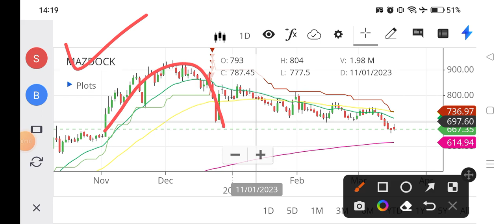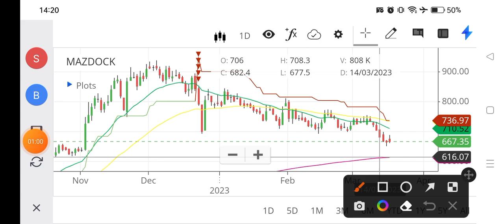Mazdock share target//Mazagon dock share analysis//mazagon dock share latest news/Mazagon dock stock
2. High Probability Trading
3. Trading Charts Combo [Classic Chart Patterns - Set of 6 Sheets + Candlestick Chart Patterns - Set of 5 Sheets]:-

mazdock dividend,
mazdock ipo,
mazdock shipyard limited,
mazdock event,
mazdock moneycontrol,
mazagon dock ship launching